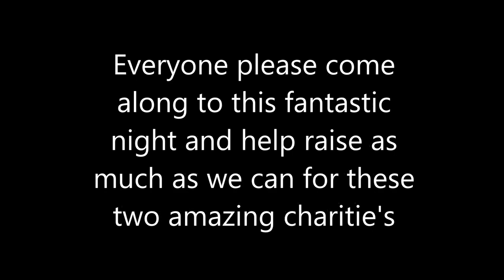john bbc radio newcastle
John on BBC Radio Newcastle speaking about the charity night